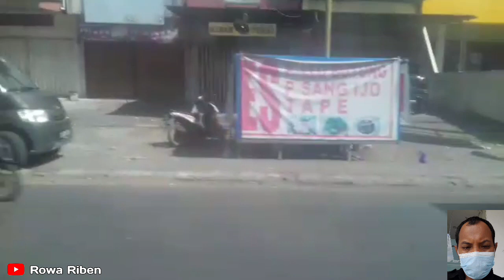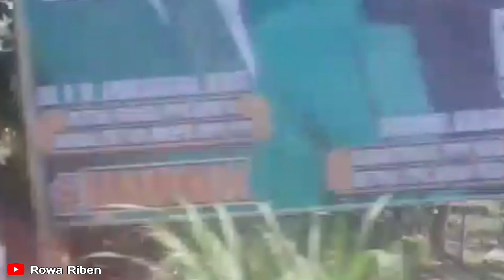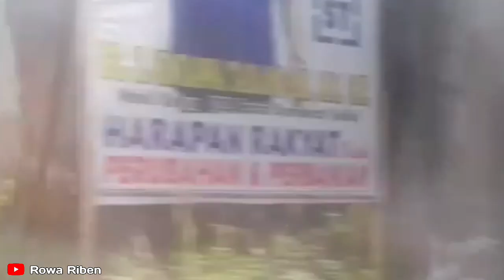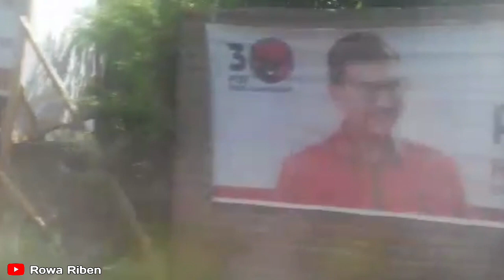Ceramah Takziah | UAS Lawang Terbaru